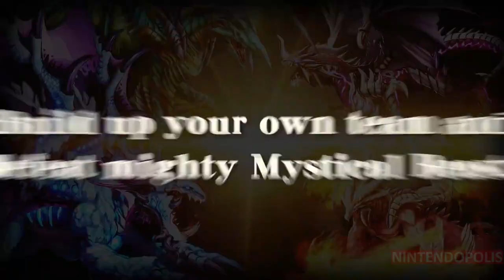Cryptract - Trailer Anuncio Nintendo Switch HD